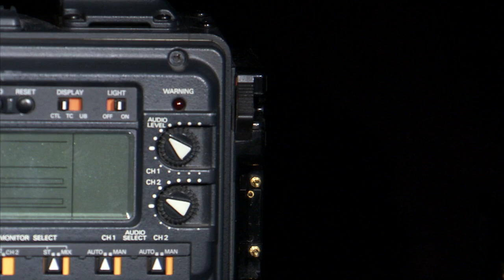It's Relevant: Television Distribution Service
Get Seen. Get Paid. Keep Your Content.

GET YOUR PROGRAMMING ON TV
We have a new and exciting audience for you to reach, no matter where your content currently lives. And we've made the process easier, so you can skip the pitches and countless meetings with executives, agents and managers.

TRACK YOUR REVENUES AND GET PAID
Unlike television of the past, we can monitor and measure each time and location your content is shown. Unlike online distribution we offer true pay-per-play earnings, not a revenue share (variable) arrangement. We pay on a CPM playback basis, and our rates are typically much higher than what you get online. We provide you with an interactive portal to track your plays and revenues so your earnings are never a mystery.

RETAIN OWNERSHIP OF YOUR CONTENT
All agreements with It's Relevant are non-exclusive. So you retain ownership of your content, and are welcome to broadcast and monetize it anywhere else you'd like! We simply provide you with another outlet to display and make money from your programming.

WHAT WE'RE LOOKING FOR
We're always looking for high quality short-form programming that will be welcomed by our network audiences. The majority of videos we feature are 1:00 to 3:00 minutes in length. We are particularly interested in content that falls into the following categories: Automotive, Beauty/Fashion, Education/Schools, Food/Cooking, Film/Entertainment, Health/Fitness, How To/DIY, Human Interest, Non-Profits/Causes, Real Estate, Technology and Travel.

Have content, and want to learn more and see if TV distribution through It's Relevant is a fit for you?